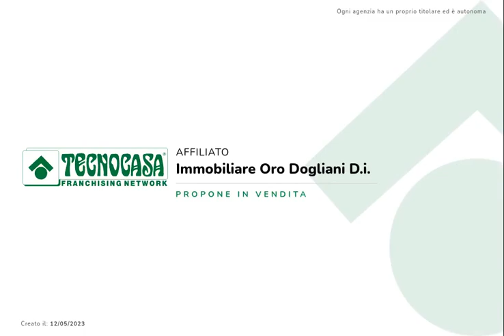CASA SEMINDIPENDENTE A MASSIMINO